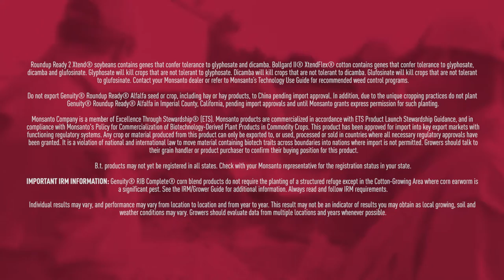What is Trecepta™?